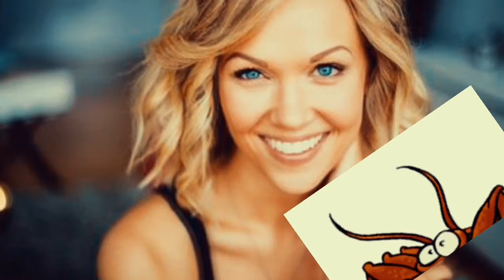= de emilie ullerup